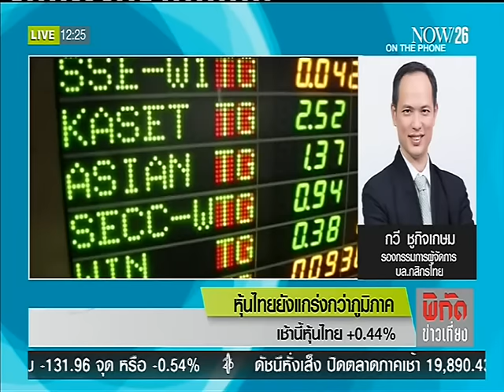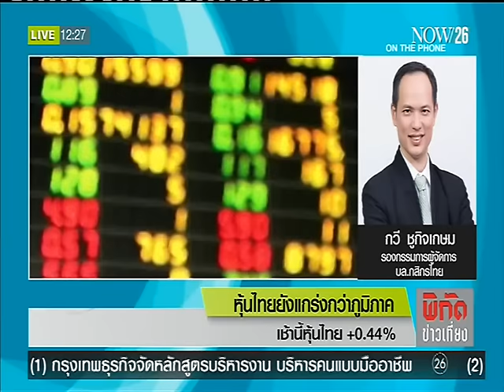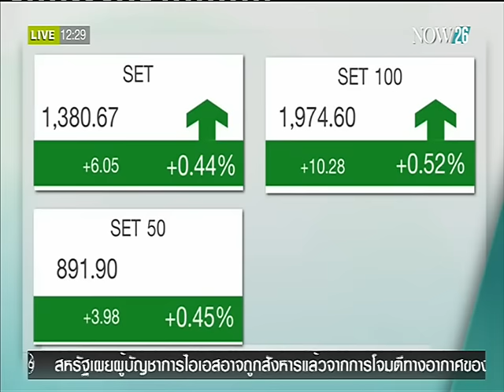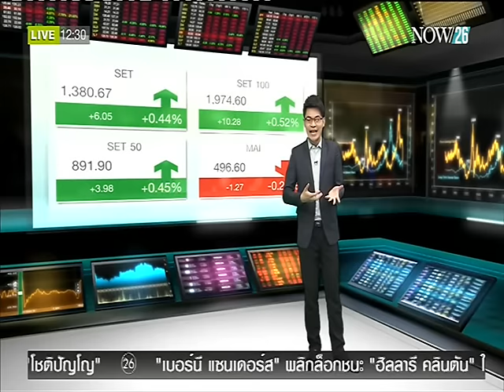หุ้นไทยยังแกร่งกว่าภูมิภาค เช้านี้หุ้นไทย +0.44%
พิกัดข่าวเที่ยง ช่วง Money Wise "กวี ชูกิจเกษม" นักวิเคราะห์ บล.กสิกรไทย ประเมินสถานการณ์ หุ้นไทยยังแกร่งกว่าภูมิภาค "NOW26" 9-3-59
ติดตามชม Money Wise ทุกวันจันทร์ - ศุกร์ เวลา 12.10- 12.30 น. ทางช่อง "NOW26" หรือรับชมออนไลน์ได้ทาง